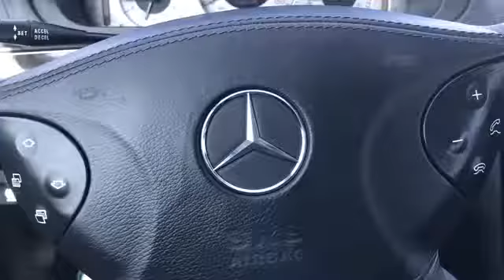2003 Mercedes-Benz E-Class Riverside CA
Backed by outstanding service, we offer you the premier dealership in selections and noteworthy deals at Riverside Chevy in Riverside CA . For returning or new customers, we supply you with the excellence and efficiency in service you require for purchasing a new or pre-owned new vehicle. Our new and pre-owned inventories hold a wide assortment of vehicles to suit every taste and need. One trip to Riverside Chevy and you will see why so many people consider us the best dealership in the area. Don't waste time with other dealerships, come to the premier dealership in the Riverside area today!